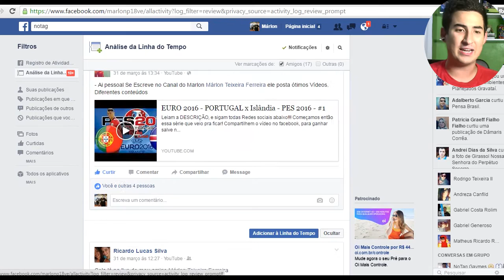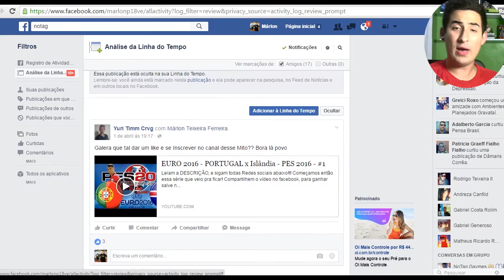EURO 2016 - PORTUGAL x Áustria - PES 2016 - #2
PARTIDA REALIZADA ENTRE PORTUGAL x ÁUSTRIA
Querem continuação? META 100 LIKES!